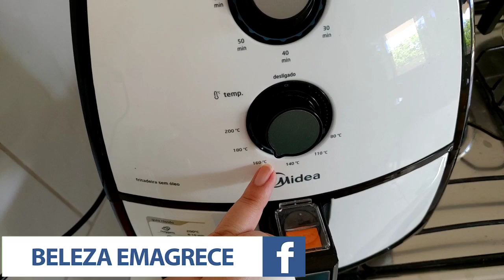OVO COZIDO NA AIRFRYER - COMO FAZER? QUANTO TEMPO?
Aprenda como fazer OVO COZIDO na airfryer de maneira fácil e rápida. Você não vai acreditar como é FÁCIL. Assista o vídeo.

 📚⚠️Curso que fiz e me ensinou a GANHAR DINHEIRO TRABALHANDO EM CASA COM A INTERNET:

🔷 Conheça meu canal AICI NO HOME OFFICE e Aprenda a Ter Uma Renda Extra Trabalhando Pela Internet

SE CONECTE COMIGO:
♥ Meu instagram: Stories todo dia